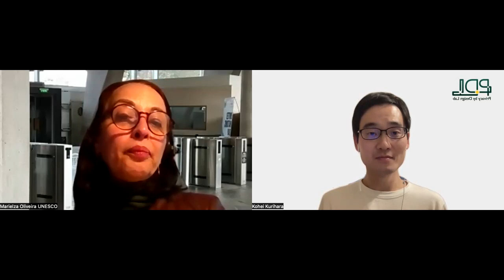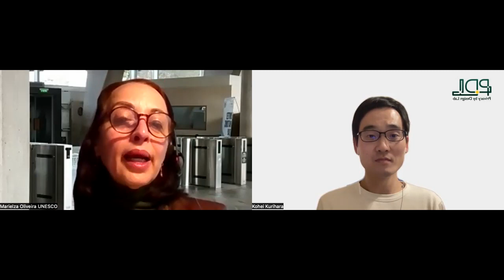Privacy Talk with Marielza Oliveira, Director for Digital Inclusion, Policies and Transformation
This interview with Marielza Oliveira, UNESCO Director for Digital Inclusion, Policies and Transformation, in the Communication and Information Sector talking about digital human rights and freedom of expression.